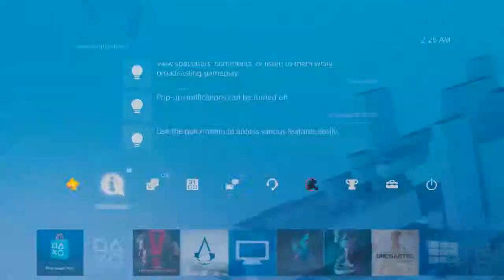Let's Play Metal Gear Online with Z and Friends Part 13